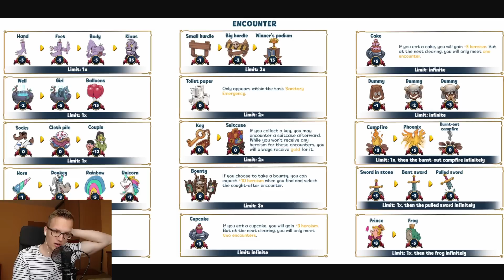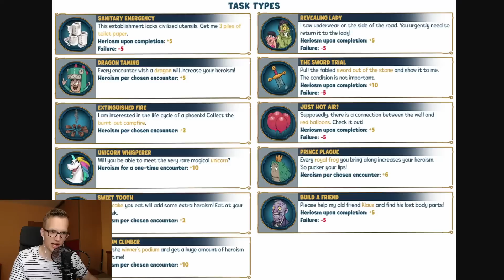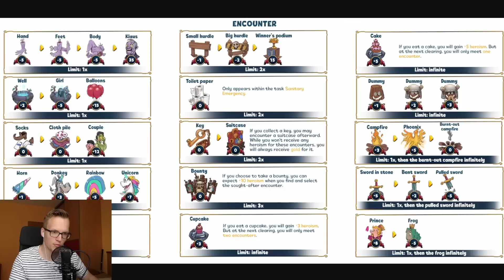Shakes & Fidget [BETA SERVER] - Můj NÁZOR a NÁVOD na EXPEDICI (KP/CZ/FHD)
Servus lidi,
v dnešním videu se podíváme na připravovaný update hospody - EXPEDICI. Řeknu Vám svůj názor na současný stav updatu i návod, jak by se dal (v současné verzi) využít na Vašich postavách.

Při nákupu houbiček přes stránku mě můžete podpořit zadáním creator kódu: kugysplay (SFPartner)

Ecomaster roku 2023: LukyS

NEVŠÍMEJTE SI OBSAHU POD ČAROU ;)
Kugy KugysPLAY Shakes and Fidget sfgame lp cz sk protáčení 2023 lets play zdolávání podzemí dungeon stinné věž tower special video mazlíčci pets tornádo twister podsvětí underworld arena manager správce arény hospoda tavern expedice výprava expedition beta server test testovací návod jak na názor nový new update